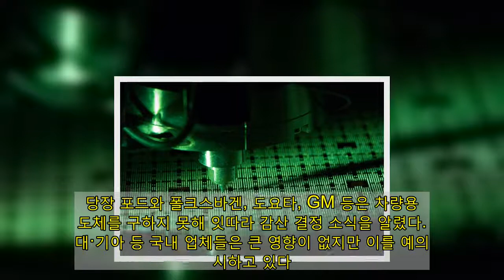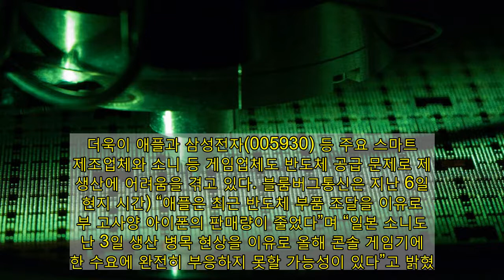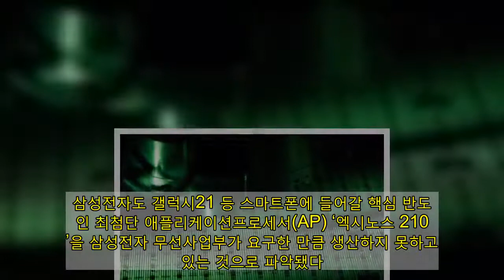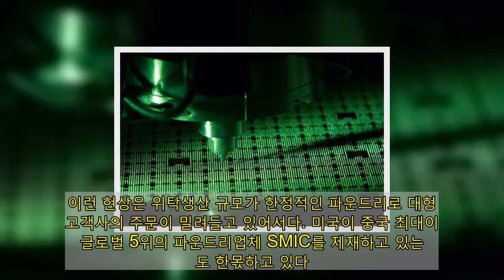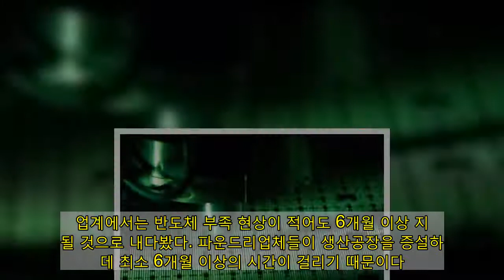'車이어 스마트폰까지'…반도체 공급난 전방위 확산'車이어 스마트폰까지'…반도체 공급난 전방위 확산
[이데일리 배진솔 기자] 글로벌 반도체 공급난이 자동차 산업을 넘어 전방위로 확산하고 있다. 스마트폰과 게임 산업 등도 반도체 부품 부족 현상으로 제품 생산에 차질을 빚고 있다. 8일 자동차와 전자업계에 따르면 차량용 반도체 공급 부족으로 일부 완성차 업체들이 생산 차질을 빚고 있는 데 이어 전자업체 등 타 산업으로까지 확대되고 있다. 당장 포드와 폴크스바겐, 도요타, GM 등은 차량용 반도체를 구하지 못해 잇따라 감산 결정 소식을 알렸다. 현대·기아 등 국내 업체들은 큰 영향이 없지만 이를 예의주시하고 있다. 더욱이 애플과 삼성전자(005930) 등 주요 스마트폰 제조업체와 소니 등 게임업체도 반도체 공급 문제로 제품 생산에 어려움을 겪고 있다. 블룸버그통신은 지난 6일(현지 시간) “애플은 최근 반도체 부품 조달을 이유로 일부 고사양 아이폰의 판매량이 줄었다”며 “일본 소니도 지난 3일 생산 병목 현상을 이유로 올해 콘솔 게임기에 대한 수요에 완전히 부응하지 못할 가능성이 있다”고 밝혔다. 실제로 팀 쿡 애플 최고경영자(CEO)는 지난달 28일 지난해 4분기(애플 기준 1분기) 실적 발표에서 “맥북과 아이패드, 아이폰12 프로 모두 공급 부족 상태”라며 “반도체 부품 공급이 부족해 생산량을 늘리는데 제약이 있다”고 말했다. 삼성전자도 갤럭시21 등 스마트폰에 들어갈 핵심 반도체인 최첨단 애플리케이션프로세서(AP) ‘엑시노스 2100’을 삼성전자 무선사업부가 요구한 만큼 생산하지 못하고 있는 것으로 파악됐다. LG전자 역시 최근 실적 발표에서 “4세대(4G) 스마트폰에 탑재되는 칩셋 공급이 원활하지 않다”고 언급했다.   스마트폰 제조사뿐만 아니라 게임업계도 상황은 마찬가지다. 소니의 최신 게임기 ‘플레이스테이션5’와 ‘엑스박스’는 중앙처리장치(CPU)와 그래픽처리장치(GPU)가 수요만큼 공급되지 않고 있어 생산량을 늘리지 못하고 있다. 이런 현상은 위탁생산 규모가 한정적인 파운드리로 대형 고객사의 주문이 밀려들고 있어서다. 미국이 중국 최대이자 글로벌 5위의 파운드리업체 SMIC를 제재하고 있는 점도 한몫하고 있다. 업계에서는 반도체 부족 현상이 적어도 6개월 이상 지속될 것으로 내다봤다. 파운드리업체들이 생산공장을 증설하는데 최소 6개월 이상의 시간이 걸리기 때문이다. 임규태 조지아공대 전자설계연구소 박사는 “파운드리업체들이 설비 투자를 늘리면 병목현상은 차츰 해결되겠지만 올해 내내 산업 전반에 걸쳐 반도체 공급 부족 상황이 이어질 공산이 크다”고 말했다.